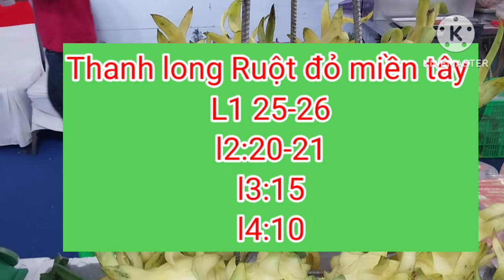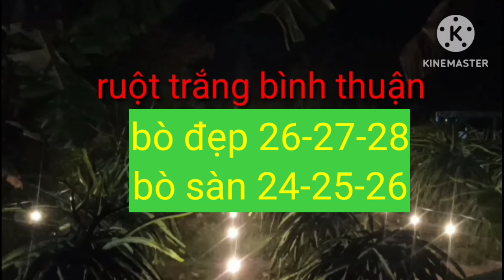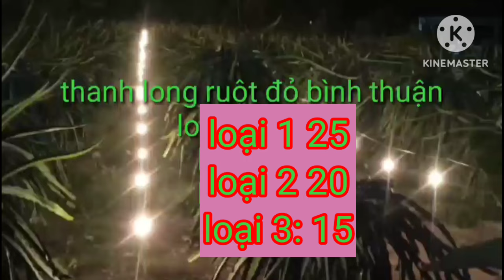giá thanh long hôm nay ngày 23/6/2024